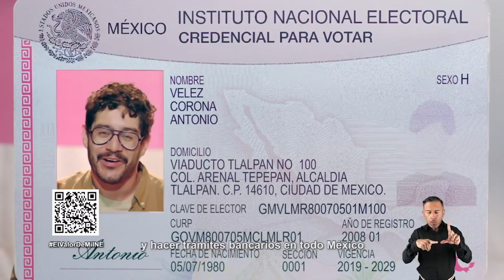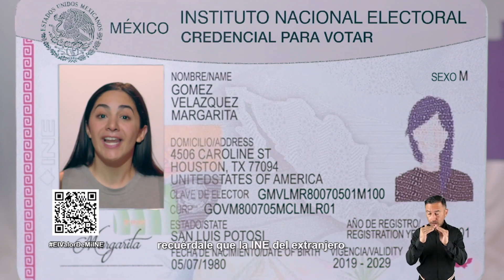Democracia en la Mesa: Padrón y Lista Nominal de Electores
Para hablar del reforzamiento que se hará en los Módulos de Atención Ciudadana de todo el país para atender los trámites de la ciudadanía que busca actualizar su Credencial para Votar nos acompañan el Coordinador de Procesos Tecnológicos de la Dirección Ejecutiva del Registro Federal de Electores, Alejandro Andrade y la Vocal del Registro Federal de Electores de la 09 Junta Distrital de la Ciudad de México, Olimpia Martínez.